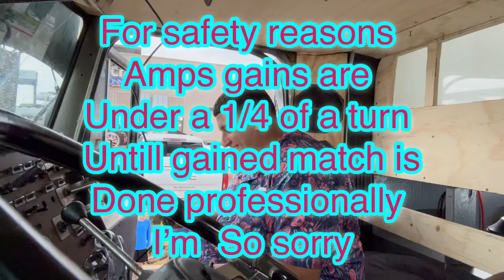Love running into the Houston slab riders, Now let’s see who will stay or tap out